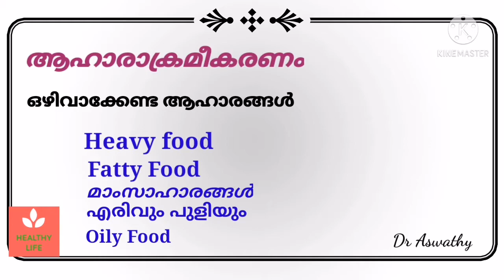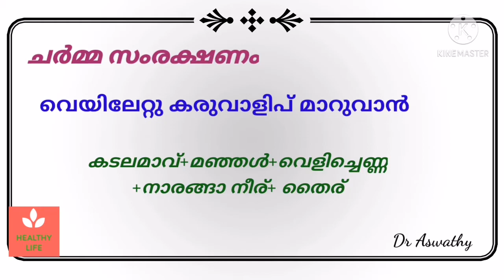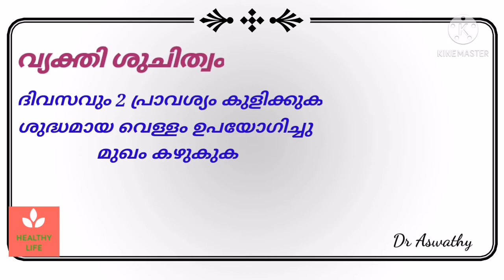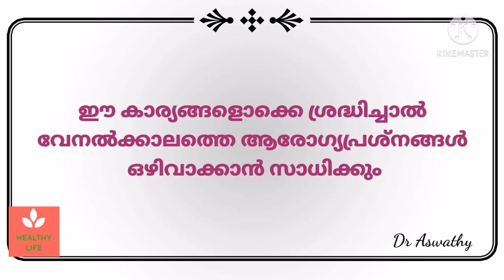വേനൽ ചൂടിൽ ശ്രദ്ധിക്കേണ്ട കാര്യങ്ങൾ|Summer Health Problem|Summer regimen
വെയിലേറ്റ് കരുവാളിപ്പ് മാറാൻ

In this video the diet and life style for healthy life during summer is explained.
Diet
summer skin care
sun tan removal home remedy

summer diet
skin care
personal hygiene during summer